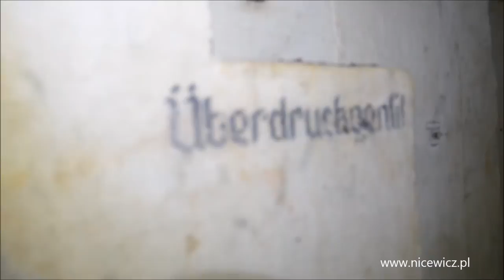Wirtualny spacer po bunkrze "REGELBAU 501" w okolicach Kozła.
Zapraszam do wirtualnej wycieczki do bunkra "REGELBAU 501" w okolicach Kozioł - Wincenta, wybudowanego  w 1940 roku przez Niemców, w związku ze zmianą granicy w ramach paktu Ribbentrop - Mołotow z sierpnia 1939 roku.  Jeden z nich  czterech  REGELBAU 501 -- wchodził w skład punktu oporu  Kozioł tworzącego , wraz z innymi punktami , pas umocnień zwany Linią Galindii (niem. Gallindestellung), ciągnący się wzdłuż rzeki Pisy od Pisza aż do jej ujścia do Narwi  w okolicach Nowogrodu .
Film został zrealizowany przez „ Nicewicz" Zakład Stolarski w Koźle.   Foto. Sylwester Nicewicz.